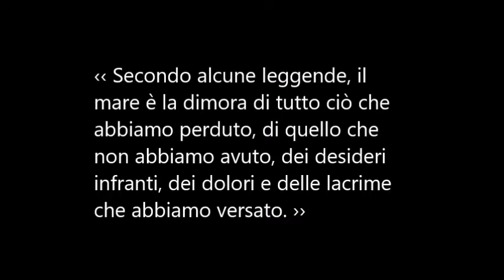Immagini e parole-Ines Tropeani